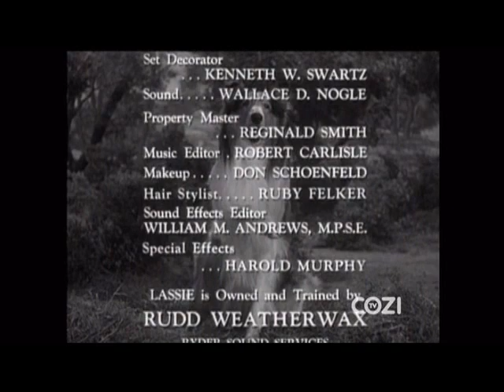Lassie - Episode #208 - "The Elephant" - Season 6 Ep. 26 - 06/06/1960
Timmy organizes an areawide collection program to purchase an baby elephant for the Capitol City Zoo, but once it arrives the city authorities have no place to house it. So "Peanuts" ends up staying at the Martin farm much to Timmy's delight. The prolonged stay meets with hilarious results until Ruth decides to take action against the stalling city council. A very funny episode in classic Lassie style.
Lassie and the Lassie Trademark are owned by Classic Media,
which is owned by Dreamworks Animation.This episode was
in 2013.